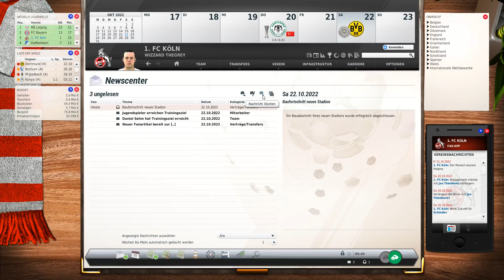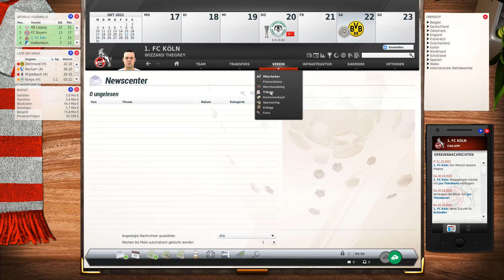Let's Play | Fussball Manager 23 |► 1.FC Köln # 17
Hallöchen.

Als nächstes gehts gegen Dortmund.